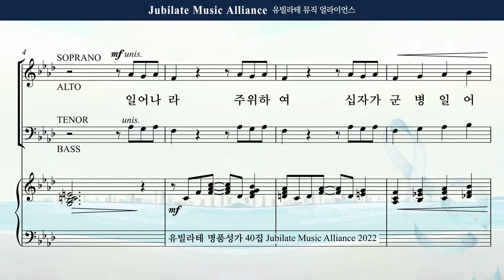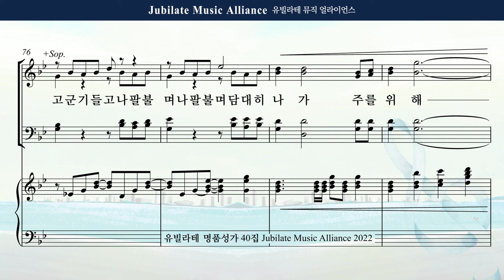[유빌라테 Special Edition 40집] 04. 김민아 - 일어나라 주 위하여 All part